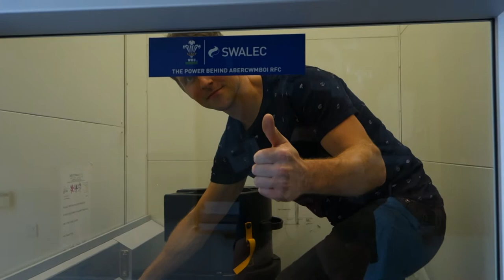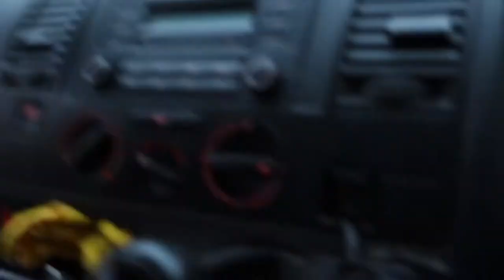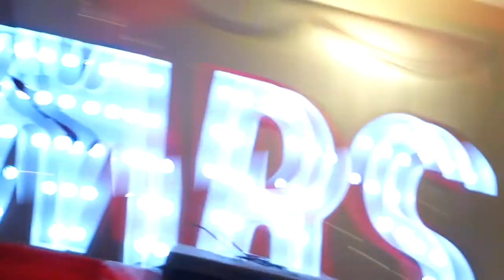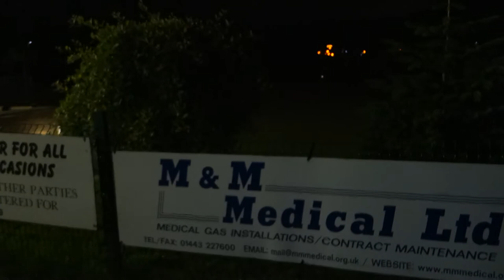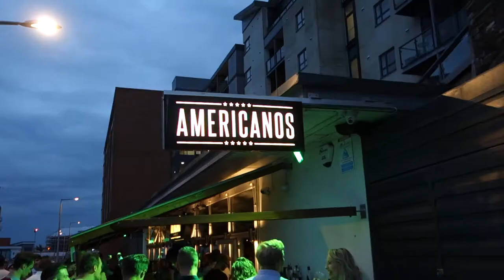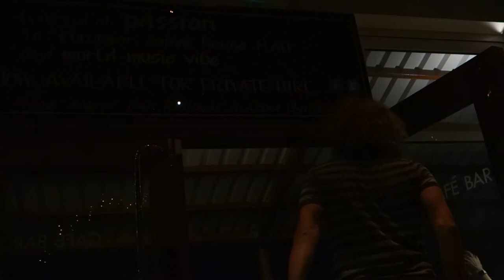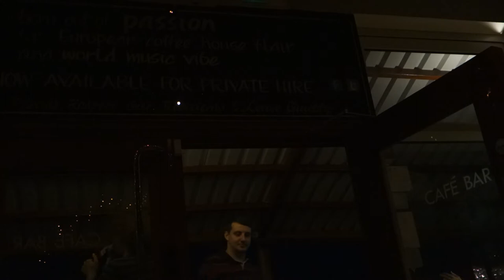Gig Vlog #34: I got a DRONE!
The song used in this video is 'It Wouldn't Be Right', from my album 'Everybody Knows'.

You can buy my albums on iTunes

'Everybody Knows'